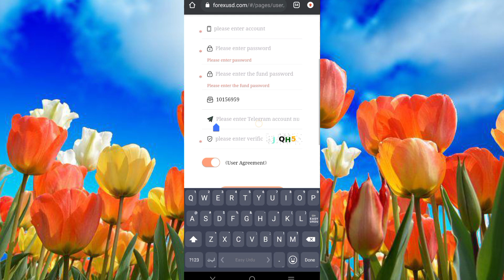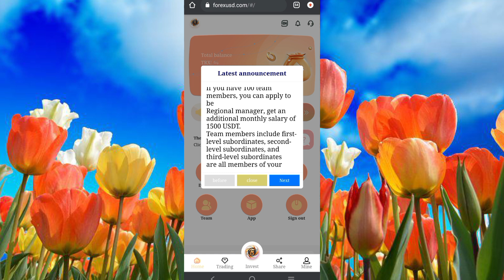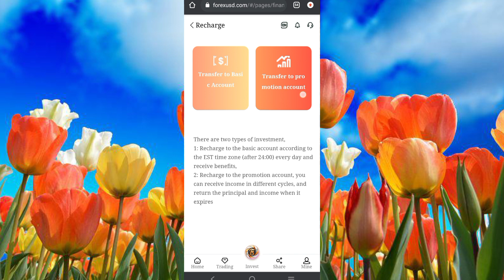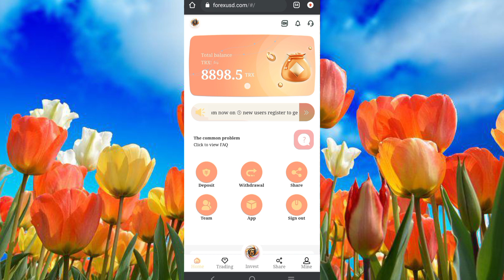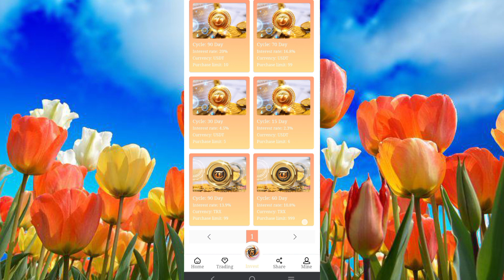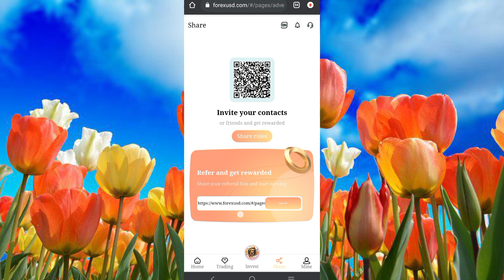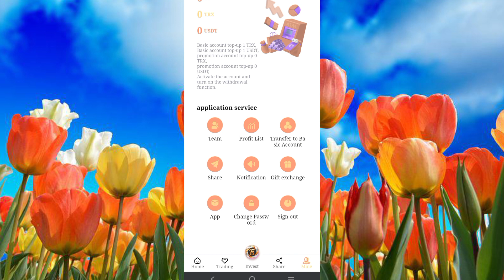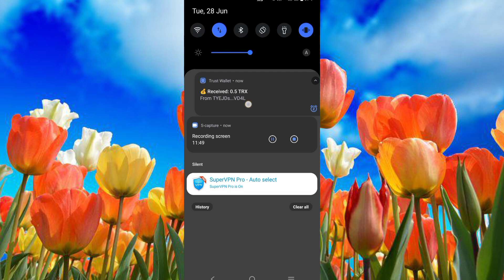New TRX and USDT$ Meaning website | Sign up to get 8888TRX/888USDT$ Bonus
Good news: Congratulations to the users who participated in liquidity mining around the world for breaking the 10 million mark. In order to encourage miners to start their own businesses and better start their own businesses during the epidemic, the company is now carrying out the following related activities. ①Register you will get 888USDT experience coins, ②How to get 888USDT and deposit more than 1000USDT 2. Invite more than 15 friends to register and get valid USDT deposit. The investment income is as high as 6%~20% Company Telegram official customer service Corporate Law White Paper Account Income Details VIP investment form: total investment USDT VIP1: 600USDT to 2000USDT, cycle 15 days, yield 2.3%. VIP2: 5000USDT to 200000USDT, cycle 30 days, yield 4.5%. VIP3: 100USDT to 100000USDT, cycle 70 days, yield 16.8%. VIP4: 500USDT to 100000USDT, cycle 90 days, yield 20%. VIP investment form: total investment TRX VIP1: 5000TRX to 200000TRX, cycle 15 days, yield 2.5%. VIP2: 1000TRX to 500000TRX, cycle 60 days, yield 10.8%. VIP3: 2000TRX to 1000000TRX, cycle 90 days, yield 13.9%. Recommend recharge to get rich rewards: Rewards for recommending new users: 5% for first-level users, 3% for second-level users, and 1% for third-level users. You invite user A to deposit 1000USDT and get 30USDT A invites B and B to recharge and invest 1000USDT to get 10USDT B invites C. Deposit 1000USDT to get 5USDT. This platform provides three earning schemes, and you can easily earn USDT every day. 1. Basic account: The basic wallet needs to be recharged with 10 USDT to activate and withdraw. After activation, you can get 3% mining income and up to 20% withdrawal every day. Withdraw daily and earn lifetime income. 2. Promote accounts: Earn income by promoting accounts by sharing links. Your secondary users who recharge 1000USDT can get a 10USDT commission reward, and the commission will be returned (1%). Your third-level users can get 5USDT commission reward by depositing 1000USDT, and the commission return (0.5%) 3. Enter the investment page and invest in fixed-term projects. When the fixed-term project investment expires, the principal + income will be directly obtained, with a maximum income of 20%. If you don't have a USDT wallet, you can install the Binance wallet,